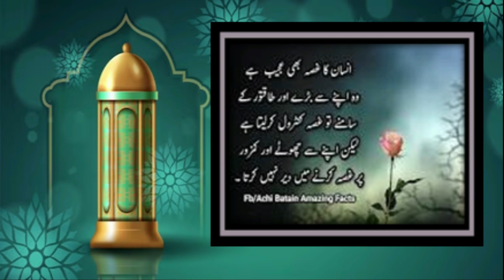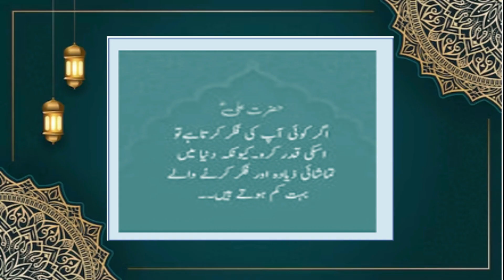Hazrat Ali (R.S) Of Beautiful Aqwal Zareen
Hazrat Ali (R.S) Of Beautiful Aqwal Zareen that change the viewers thinking mind and move towards the mind positivity and improve their attitude, behavior and mental level.